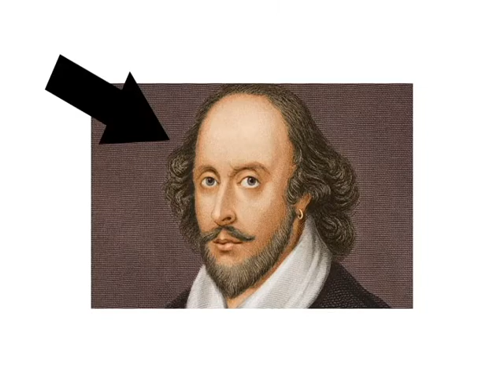Trailer: Take A Chance On Me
He's a former cop turned security guard. She's a substitute teacher looking for a permanent position. Together, they'll learn that the course of true love never did run smooth.

Note: This book is not about ABBA.

Trailer by Hayley Charlesworth.